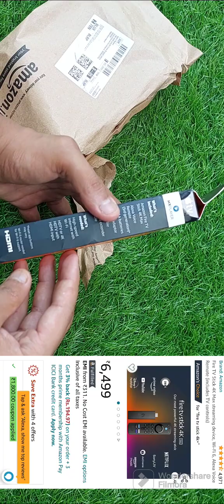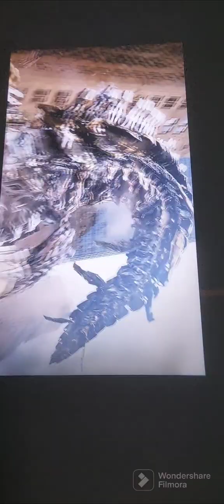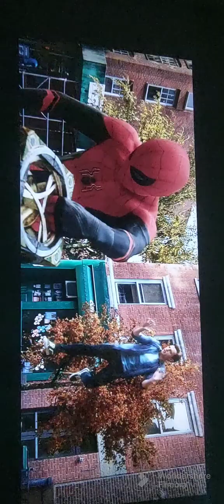Amazon firetv stick 4kmax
this is an unboxing video of firetv stick 4kmax

Fire TV Stick 4K Max streaming device, Wi-Fi 6, Alexa Voice Remote (includes TV controls)